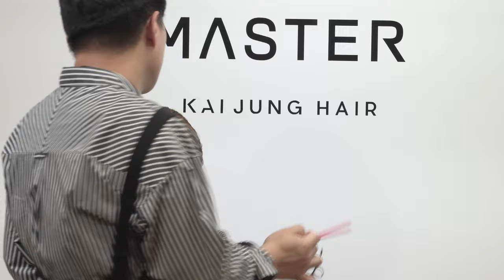SASSOON AB 그라쥬에이션 보브컷 이 영상이면됩니다.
사순커트 AB 보브컷 단발보브컷 영상입니다.

기본적 이론과 핵심포인트에 충실한 영상입니다 -

원래 강의 할때 즐겁게 하는 편인데 유트브 영상에서는 다수의 보시는 분들을 고려해 부담없이 편집했는데

오늘은 실제 오랜동안 같이 공부하고 있는 학생들과의 느낌을
잘보여주고 싶어서 비속어나 편한 표현을 편집없이 내보냅니다.